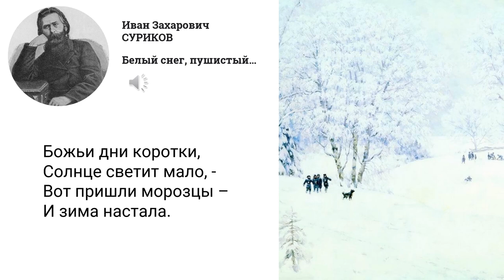Как настроить анимацию с привязкой к аудио. PowerPoint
PowerPoint очень гибок, и анимацию можно настроить разными способами. Попробуем вариант с привязкой всех эффектов к закладкам на аудиофайле. Для примера возьмём стих Ивана Сурикова «Белый снег пушистый…» и запись его чтения Павлом Бесединым.